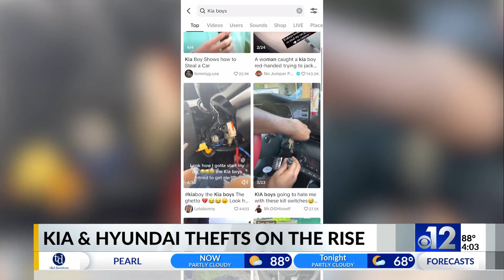Voting activist killed during Freedom Summer in Mississippi believed country should be integrated